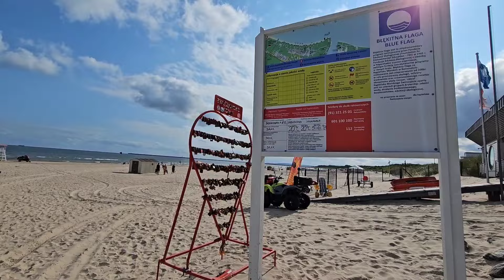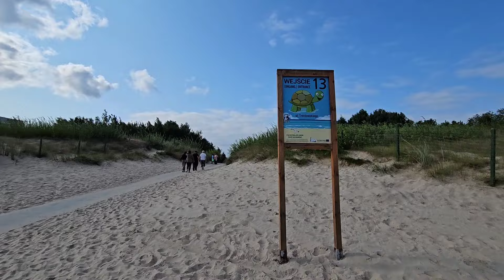Świnoujście - Kto może nad morze - świnoujska promenada i plaża w lipcowy poranek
Plaża w Świnoujściu jest jednym z najpiękniejszych miejsc na polskim wybrzeżu. Szeroka, piaszczysta plaża, otoczona wydmami i sosnowymi lasami, przyciąga turystów z całego kraju i zagranicy. W słoneczne dni, kiedy niebo jest bezchmurne, a temperatura powietrza idealna, można tu poczuć prawdziwą letnią atmosferę. Lekki wiaterek wieje od morza, przynosząc orzeźwienie i delikatnie kołysząc fale, które rozbijają się o brzeg.

Na plaży panuje bezpieczna atmosfera dzięki obecności ratowników, którzy czuwają nad bezpieczeństwem kąpiących się. Ich stanowiska są rozmieszczone w strategicznych punktach, a oni sami zawsze gotowi do interwencji. Plażowicze mogą cieszyć się słońcem i morzem, wiedząc, że w razie potrzeby pomoc jest na wyciągnięcie ręki.

Świnoujście oferuje również wiele atrakcji poza plażą. Można tu spacerować wzdłuż nadmorskiej promenady, odwiedzać kawiarnie i restauracje serwujące świeże ryby i owoce morza, a także korzystać z licznych ścieżek rowerowych i szlaków turystycznych. To idealne miejsce na relaksujący wypoczynek nad Bałtykiem.